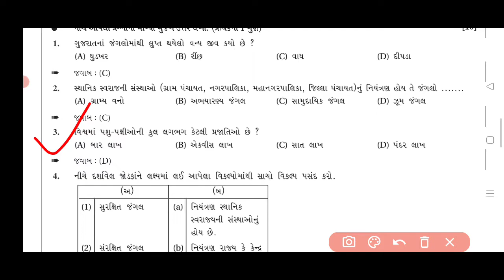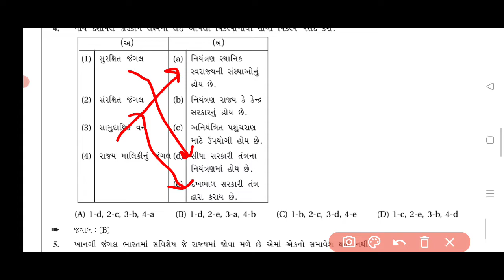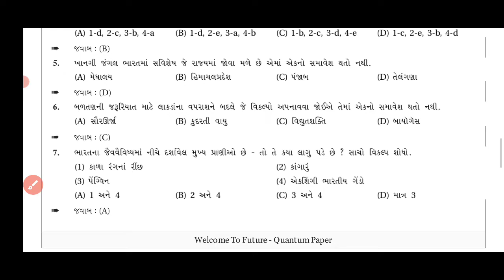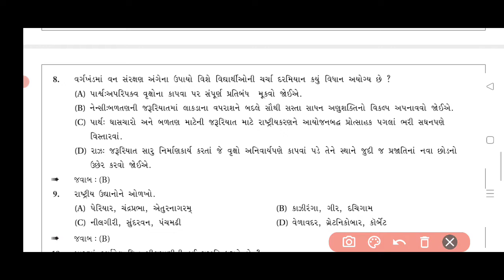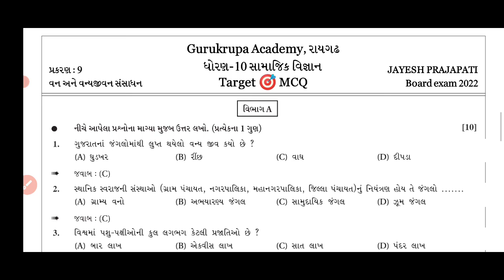Std 10 | Repeater | Regular | Social Science| Chapter 9 | વન અને વન્યજીવન | Target MCQ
Std 10 | Repeater | Regular | Social Science| Chapter  7 | આપણા વારસા નું જતન  | Target MCQ

Std 10 | Repeater | Regular | Social Science| Chapter  6 | સાંસ્ક્રુતિક વારસાના સ્થળો | Target MCQ

Std 10 | Repeater | Regular | Social Science| Chapter 5| વિજ્ઞાન વારસો | M.C.Q Series | Target MCQ

Std 10 | Repeater | Regular | Social Science| Chapter 4| સાહિત્યિક વારસો | M.C.Q Series | Target MCQ

TD 10 | SCIENCE | Ripitar | Regular | ધોરણ 10 માં વિજ્ઞાન વિષય ના M.C.Q Series | Chapter 1|

STD 10 | SCIENCE | Ripitar | Regular | ધોરણ 10 માં વિજ્ઞાન વિષય માં પાસ થવા માટે આટલું આવશ્ય કરો

STD 10 | SCIENCE | CHAPTER 11 | માનવ આંખ ની રચના અને તેના ભાગો | Human Eye | Gurukrupa Academy
આંકડાશાસ્ત્ર ના તમામ વિડિઓ જોવા નીચે આપેલ લિંક પર ક્લિક કરો.

💥 *ધોરણ -10 પ્રકરણ - 4 :- દ્વિધાત સમીકરણ* 💥
👉 *સ્વાધ્યાય 4.1ના વિડીયો જોવા માટે અહીં ક્લિક કરો.*

STD 10 | MATHS | CHAPTER 4 | DHVIGAT SAMIKARAN | દ્વીઘાત સમીકરણ | svadhaya 4.1 | Example 1 | ગણિત

STD 10 | MATHS | CHAPTER 1 સ્વાધ્યાય 1.1 | Example 5 | વાસ્તવિક સંખ્યાઓ  | MOST IMP 2021Std-10 | Cheater -1| Most IMP |રાસાયણિક પ્રક્રિયા STD 10 | Science | Chapter 1 | Unit Test | GSEB | September 2021 | GURUKRUPA ACADEMY |

STD 10 | Science | Chapter 1 | New Course 2021 | GSEB | NCERT | GURUKRUPA ACADEMY |